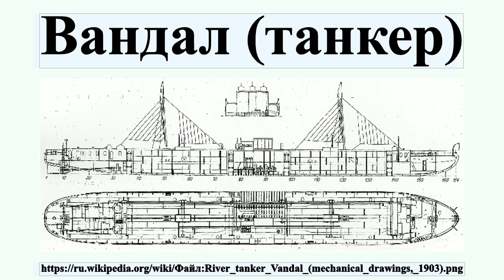Вандал (танкер)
«Вандал» — российское речное нефтеналивное судно .«Вандал», построенный в 1903 году был первым теплоходом, и, одновременно, дизель-электроходом, в мире.